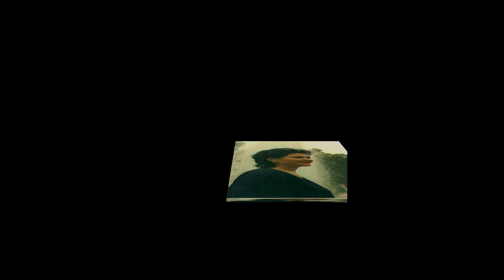Quis est homo (STABAT MATER - Rossini), Adina Walletin-Weisenberg/ Gabriela Popescu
Quis est homo (STABAT MATER - Rossini),
Adina Walletin-Weisenberg, Sopran       Gabriela Popescu, Mezzo

Frank Nebendahl, Orgel
Live-Aufnahme: Oskar Walletin